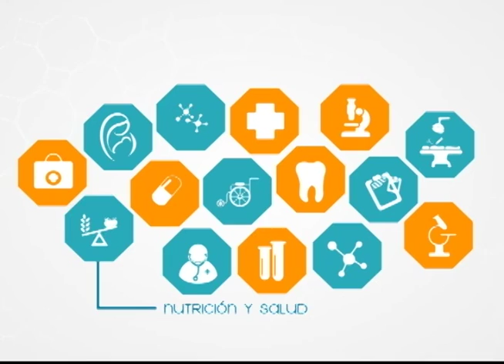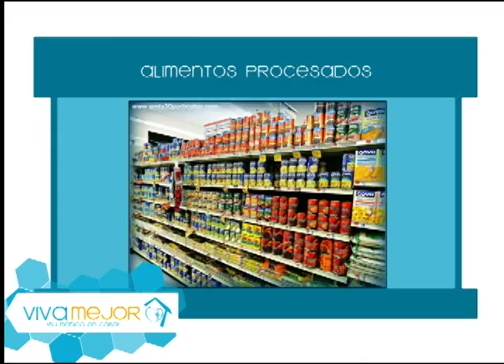¿Qué enfermedades nos transmiten los alimentos?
El Dr. Bruno Sanchez (Nutricionista) junto con la Lic. Gabriela Bolaños - Nutricionista clínica y el Ing. Carlos Poveda - Ing en alimentos, nos explicarán que son y como combatir las enfermedades de transmisión alimentaria.